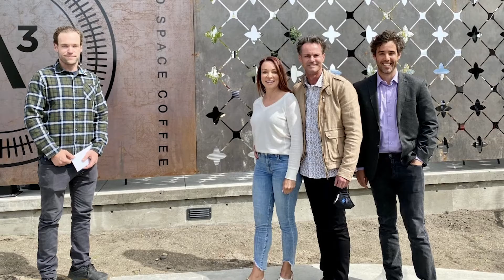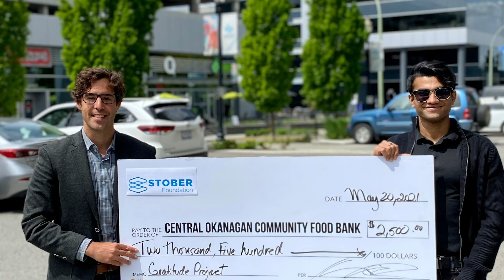'Gratitude Project' to boost community-minded projects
The Stober Foundation is unveiling plans to refocus its philanthropy.